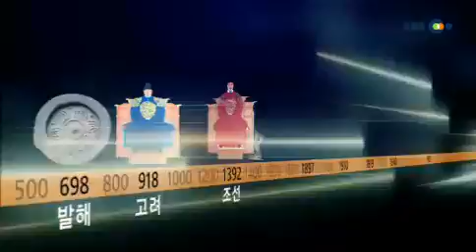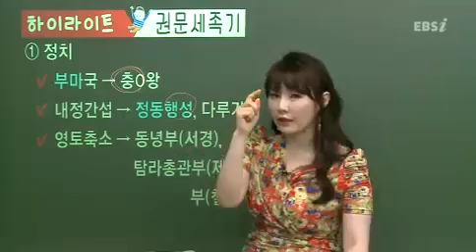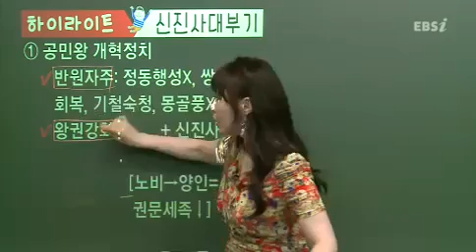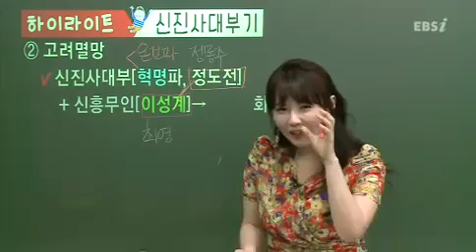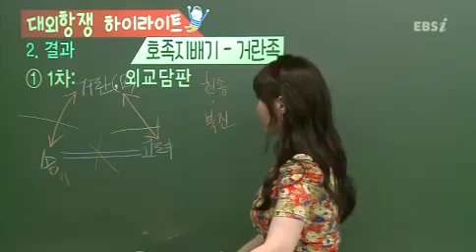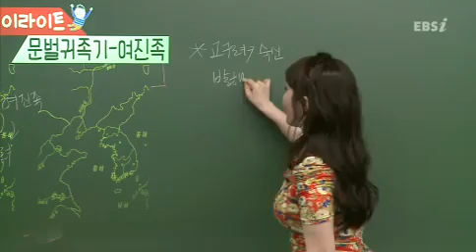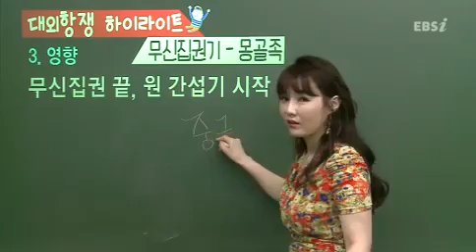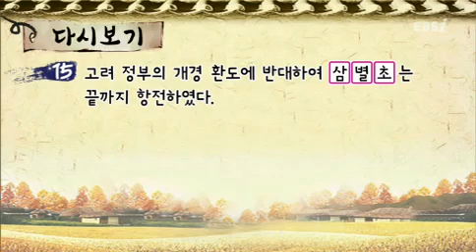08강 〔전근대 정치6〕 고려 권문세족기~대외항쟁기 고1,고2 초급 YouTube 360p